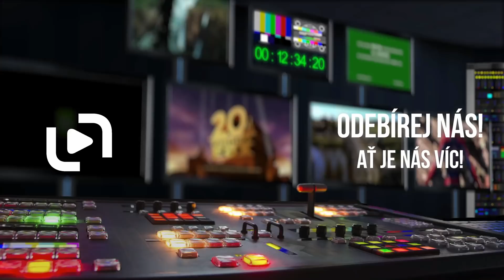Dej mi své jméno (2017) CZ HD trailer (Oscar® za nejlepší ad. scénář)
Když si rodiče sedmnáctiletého Elieho pozvou do své velké italské vily na léto hosta, jejich syn z toho není vůbec nadšený. Zpočátku se zdá, že toho s pohledným americkým 24letým studentem Oliverem nemají mnoho společného, když však spolu začnou trávit více času, začne mezi nimi vznikat něco mnohem hlubšího než je přátelství…